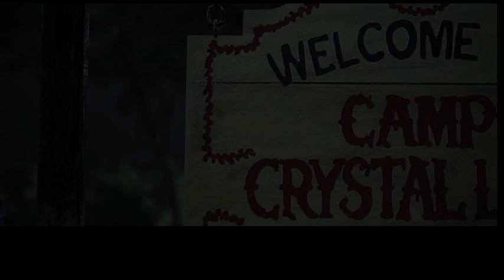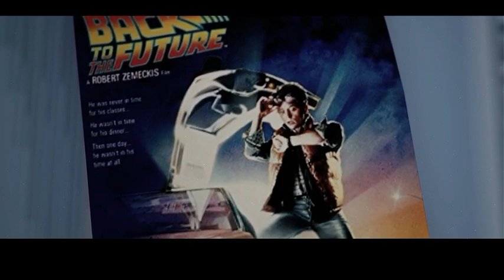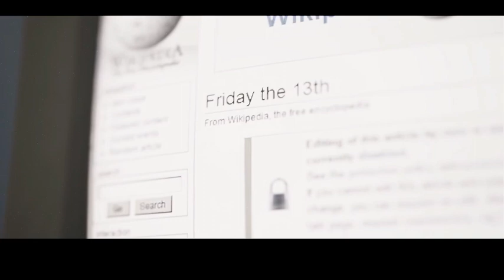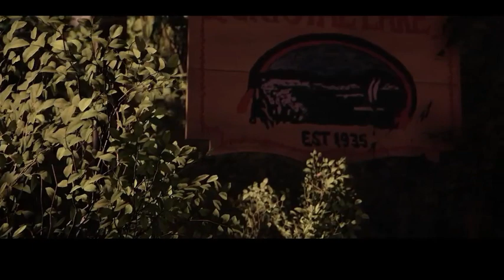NEW Friday the 13 Game is More Funny than Scary